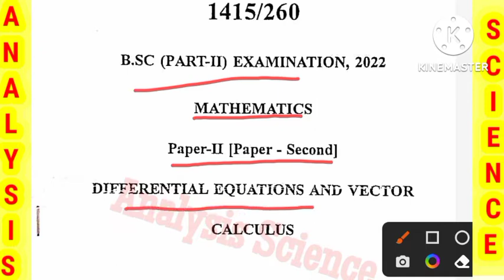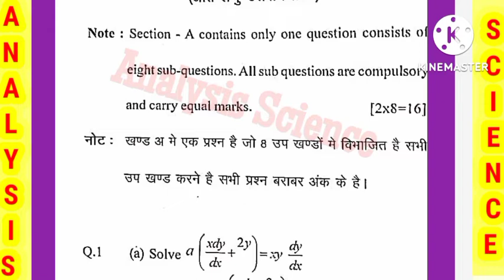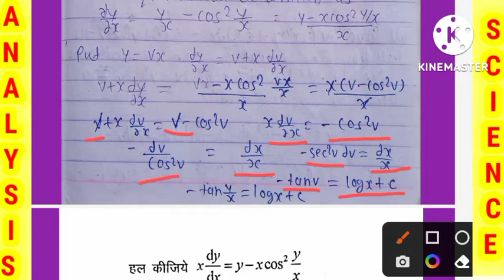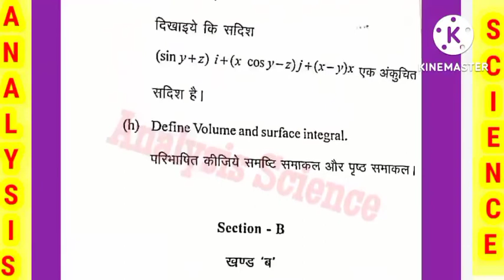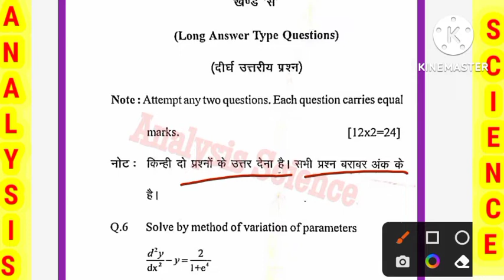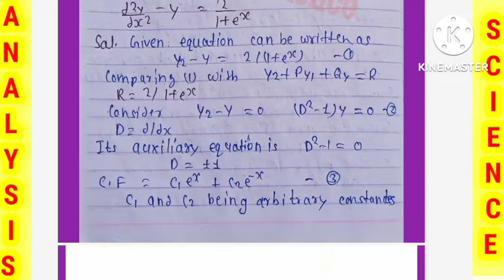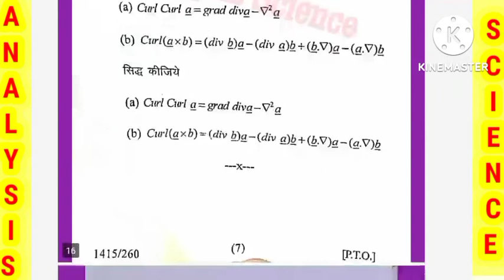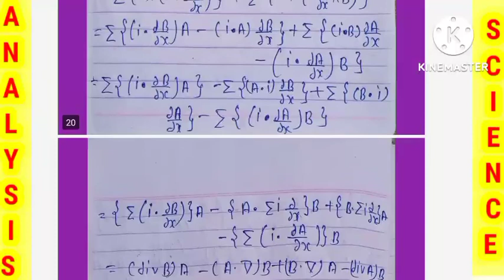Differential equations and vector calculus paper Solved l Bsc second year Mathematics paper 2022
Bsc second year Mathematics paper 2022
Mathematics second paper solution:- Differential equations and vector calculus

bsc ka time table 2022
bsc ka time table 2022 kaise download kare
Analysis science
analysisscience
analysis science
analysis science
analysis science channel
Analysis Science
AnalysisScience
Analysis Science2022

how to download allahabad state university question model paper 2021-22

how to download allahabad state university question model paper 2022
allahabad state university new update today
analysis science

prof. rajendra singh (rajju bhaiya) university prayagraj question model paper
prof. rajendra singh (rajju bhaiya) university prayagraj question model paper 2022
prof. rajendra singh (rajju bhaiya) university prayagraj question model paper 2021-22
ba first year ka question paper kaise download kare
how to download up b.ed previous year question paper
bsc second year maths first paper
bsc second year maths first paper in hindi
bsc second year maths first paper 2022
most important question bsc 2nd year
bsc 2nd year most important question hindi
bsc 2nd year math most important question 2022
bsc second year paper
bsc 2nd year math paper solution
bsc 2nd year math 2nd paper solution 2022
differential equations and vector calculus

differential equations and vector calculus paper solution
bsc second year maths paper 2022
bsc 2nd year maths paper 2022
bsc 2nd year maths paper 2022 ka solved paper